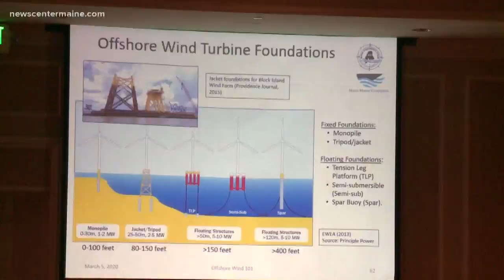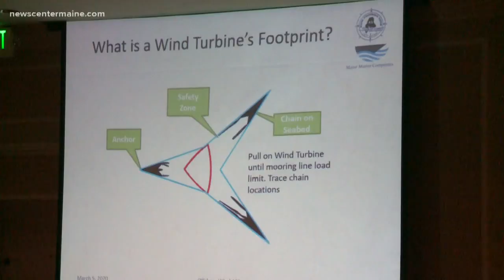How to best share the ocean?